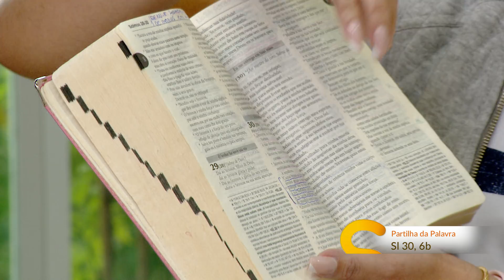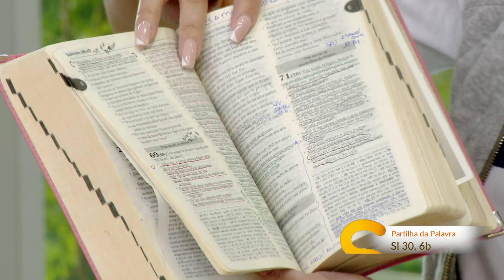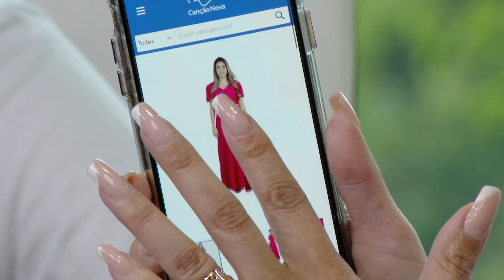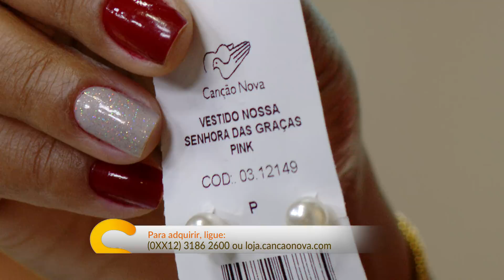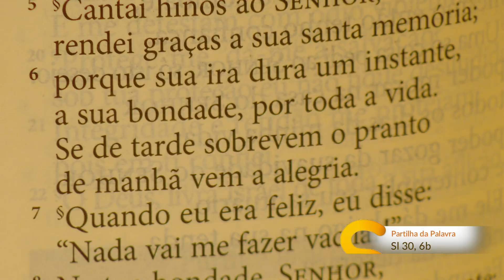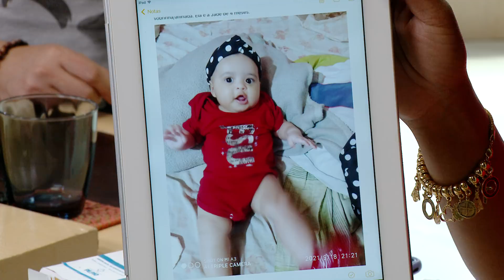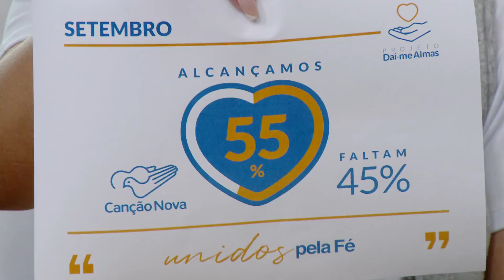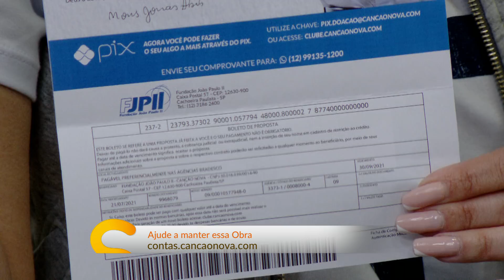Sorrindo Pra Vida - 22/09/2021